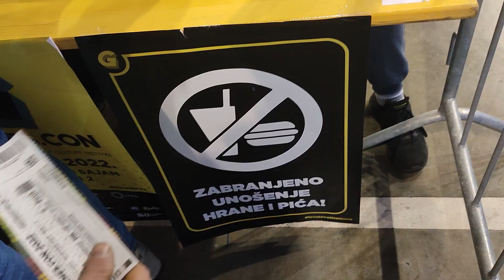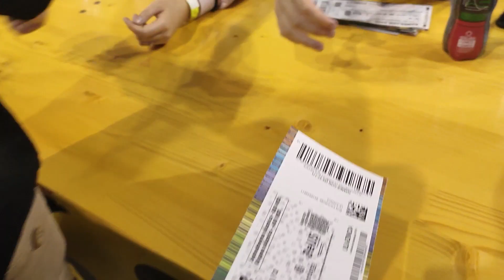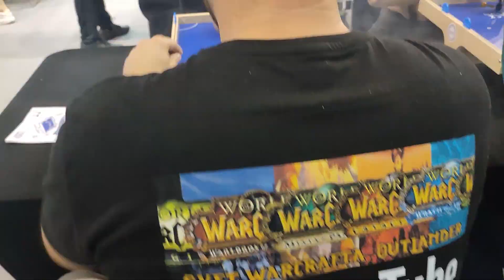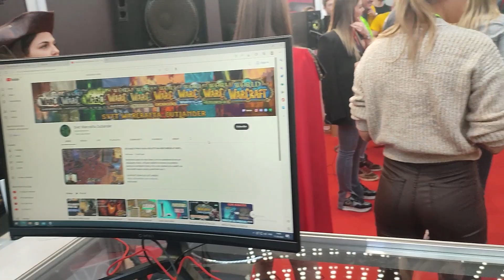GAMESCON BEOGRAD 2022: POSETILI SMO SAJAM GAMING-A I POP KULUTRE!!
Posle duzeg vremena konacno Gamescon je ponovo otvoren na sajmistu u Beogradu. Kako su teza vremena prosla sajam Gaming-a i popkulture gamescon i je ove godine pokazao sta sve sadrzi, sa velikim brojem posetilaca koji je trajao tri dana. Gamescon je jedninstven sajam u Srbiji gde mozete videti sve stvari iz Cosplayeva,It inovacija, takmicenja u video igrama kao i mnogo drugih stvar. Pogledajte sta smo sve zatekli na Gamesconu :)